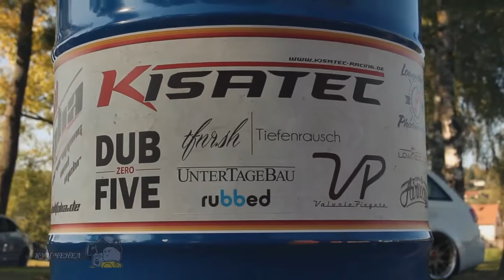Tuning German vehicles 2015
Very many are interested in tuning cars and vehicles and tuning how to make their own hands. We have a video where you can just see the tuning machines from the show car, and there are also videos how to perform tuning by hand. After viewing their opinions about the video in the comments, write what you want to see the video, will publish.